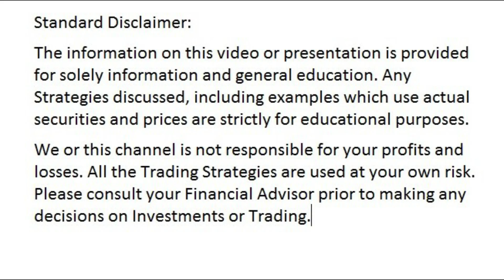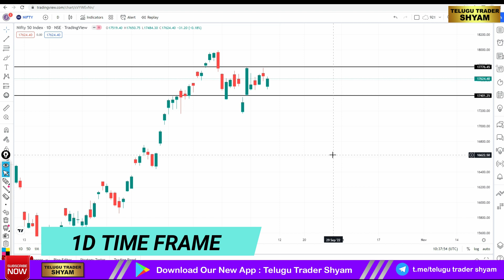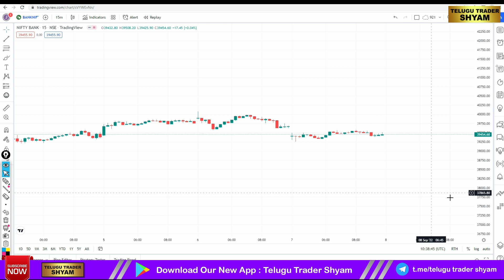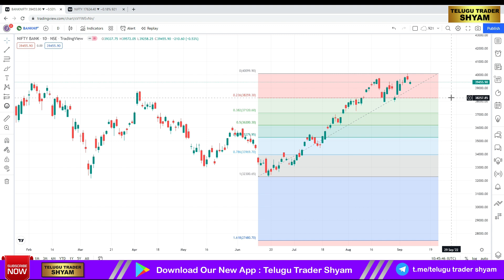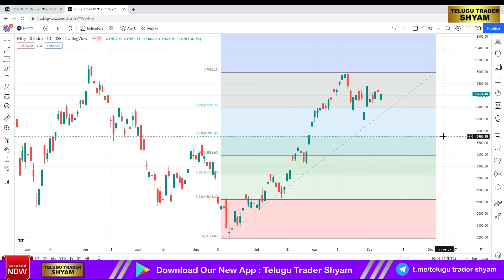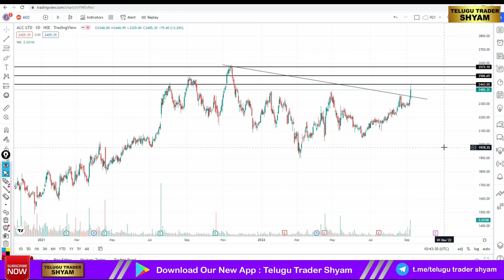Daily Analysis Nifty, Bank nifty Prediction | Price Action Analysis | Telugu Trader Shyam |Ep - 51